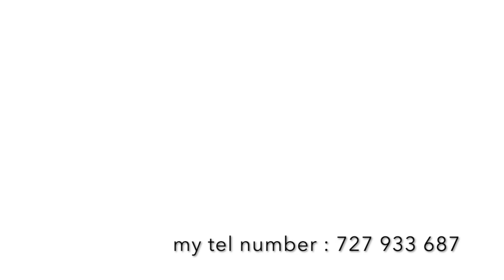How to stop smoking weed - Kamil Mleczko (march 2019 - Warsaw - Church of Power)Cerońscy